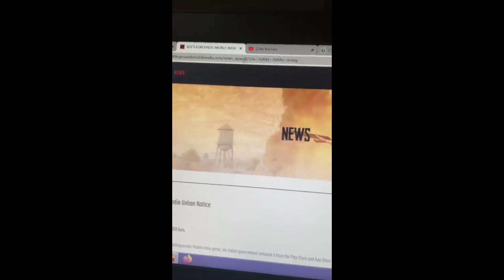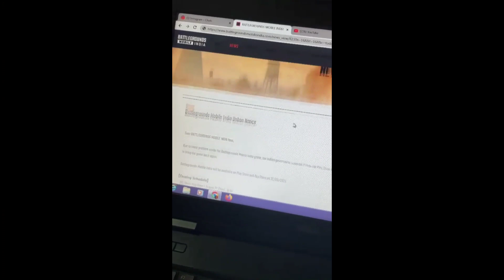😱 OMG | BGMI UNBAN TODAY 🔥UC PURCHASE IN BGMI 🔥 BGMI LATEST UNBAN NEWS | BGMI BAN NEWS !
• Querries Solved

m14 rp bgmi
m14 rp leaks
m14 rp pubg mobile
m14 rp bgmi release date
m14 rp glitch
m14 rp purchase problem
m14 rp release date
m14 rp max
m14 rp rewards
m14 rp bgmi problem
m14 rp max
m14 rp max out
m14 rp max bgmi

uc purchase bgmi
uc purchase bgmi after ban
uc purchase bgmi problem
free uc event pubg mobile
free uc purchase in bgmi
uc station bgmi purchase problem
bgmi uc station event purchase problem

government reply on bgmi unban

Tech To Latest
Mahesh Gadhavi